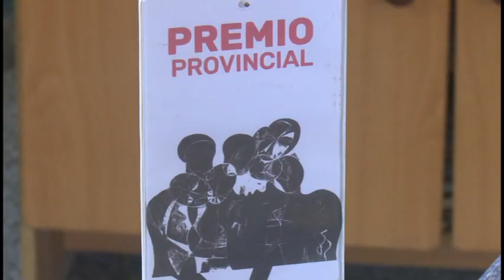Reconocen valía de destacada pedagoga granmense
Magalis Osorio es una pedagoga con más de 50 años de labor en el magisterio.  En su carrera ha tenido una trayectoria en ascenso: Licenciada en español y literatura, profesora universitaria, e investigadora. Por sus resultados  ostenta diversos premios que la convierten en una pedagoga ejemplar.